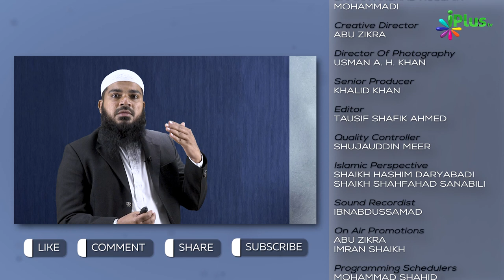Ramzan Ke Mahine Mein Jahannam Se Door Bhagiye | Ramzan 2023 - 5 Minute Ka Madarsa 26 | Sk Arshad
Ramzan Ke Mahine Mein Jahannam Se Door Bhagiye | Ramzan Special 2023 - 5 Minute Ka Madarsa 26 | Shaikh Arshad Hussain Mohammadi | iPlus TV

UPI : donateilm@icici